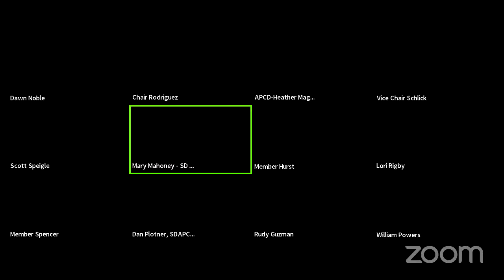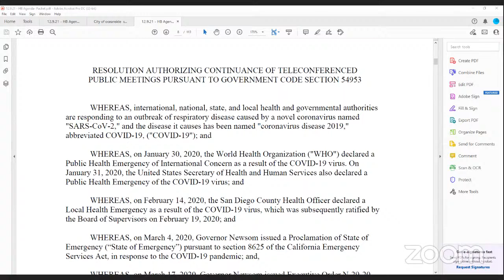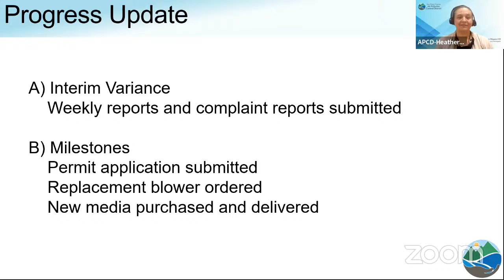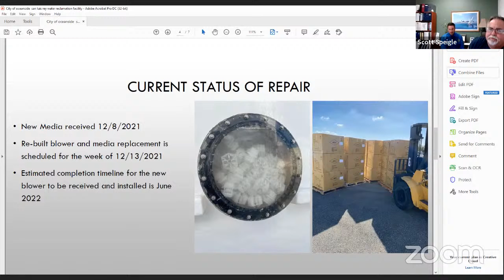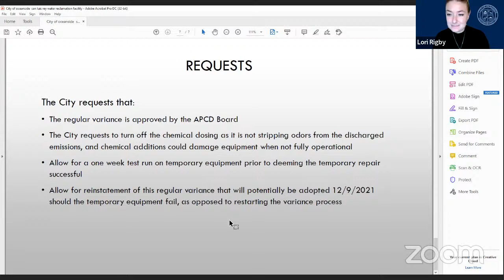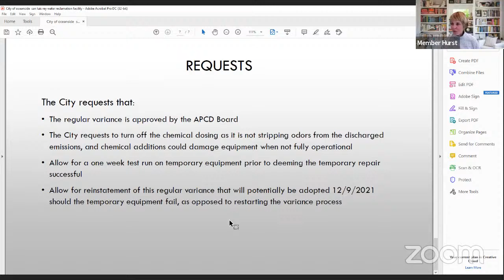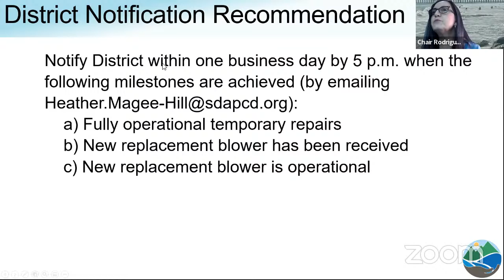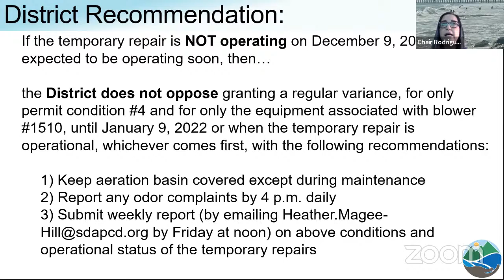APCD Hearing Board Meeting